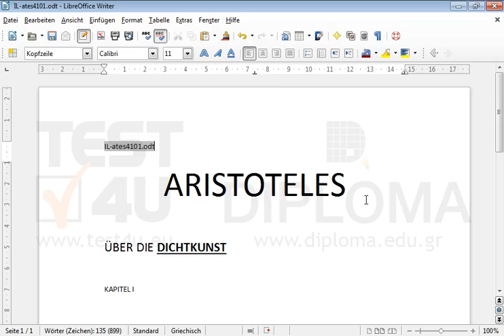Lassen Sie mithilfe von Feldbefehl im linken Teil der Kopfzeile den Namen des Dokuments...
Lassen Sie mithilfe von Feldbefehl im linken Teil der Kopfzeile den Namen des Dokuments (Dateiname) anzeigen. Möchten Sie mehr. Laden Sie das TEST4U demo herunter